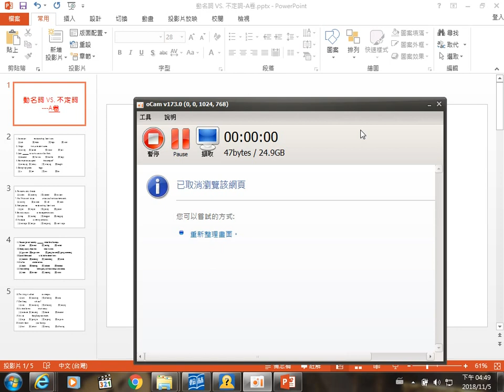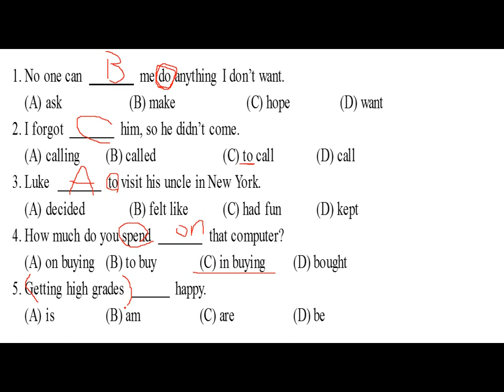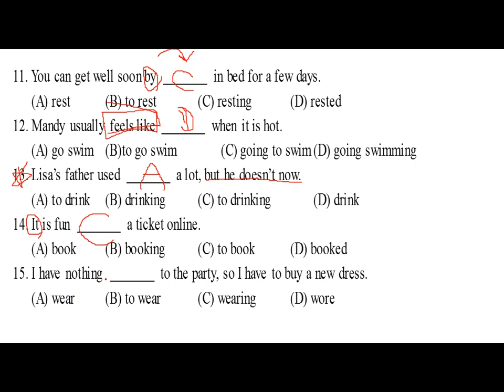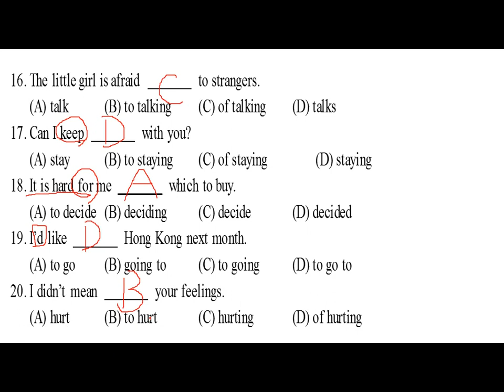動名詞 VS 不定詞 A卷